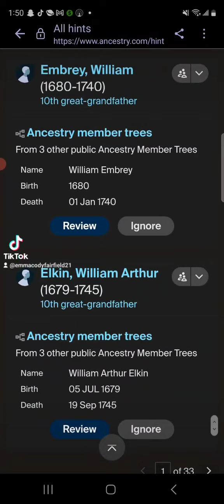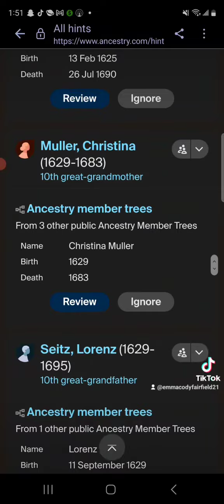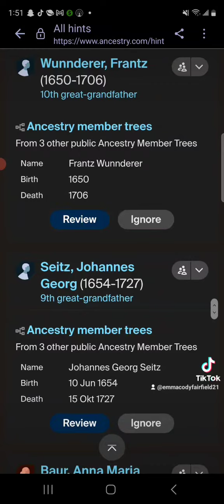family tree 🌳 (1)